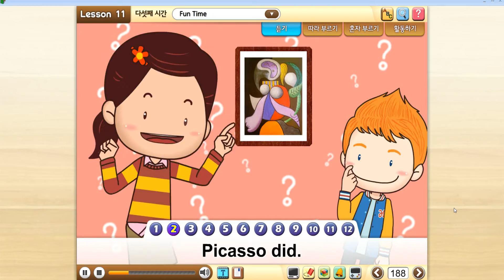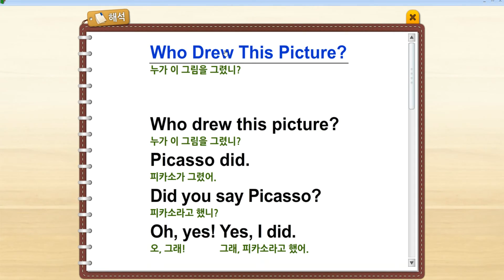미포초 6학년 영어 11-5